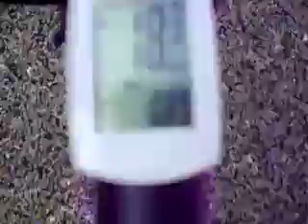DURIANRIDER: AM I TOO THIN?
durianrider am I too thin? durianrider is anorexic durianrider has an eating disorder

vegan vegetarian raw food durianrider raw foodist raw foodism raw food diet for weight loss fitness fruitarian 100% health rant spoken word positive random nature freelee freelea 30 bananas a day fructose carbs make you fat ?